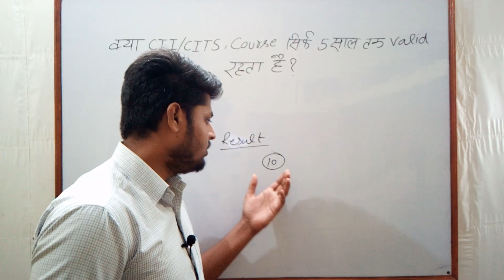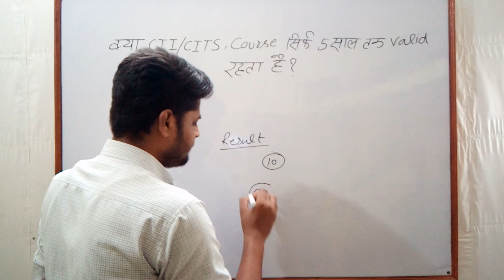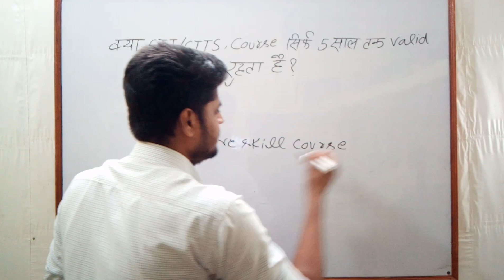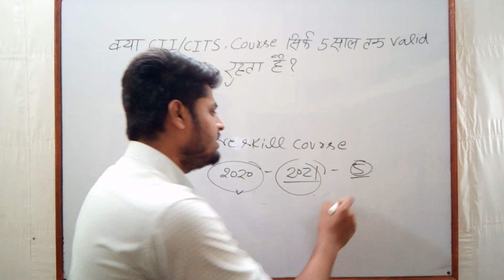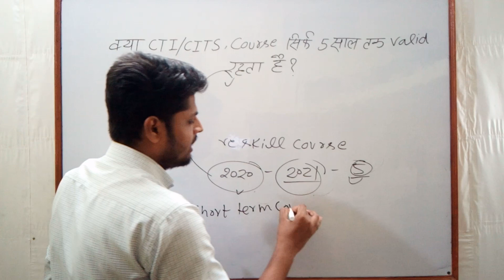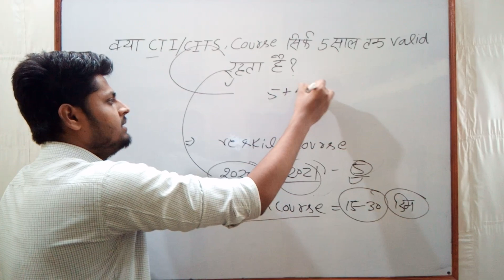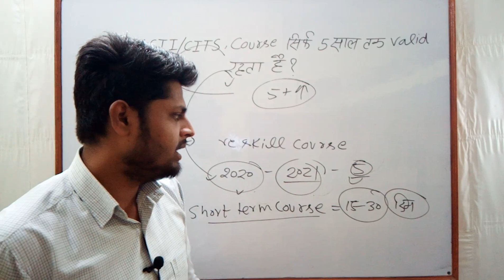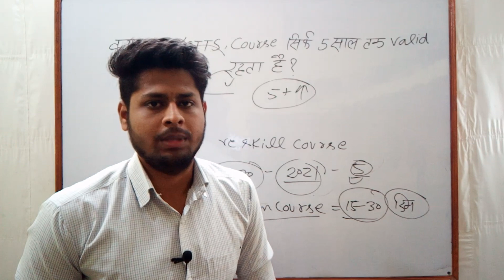CTI COURSE कितने दिन तक मान्य होता है? | CTI/CITS COURSE VALIDITY | CTI Admission 2020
Hello,